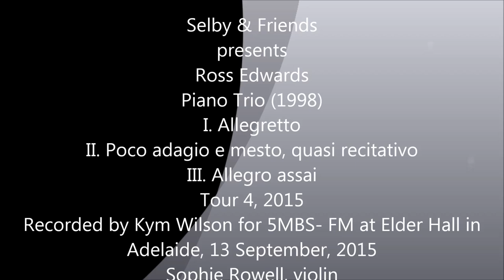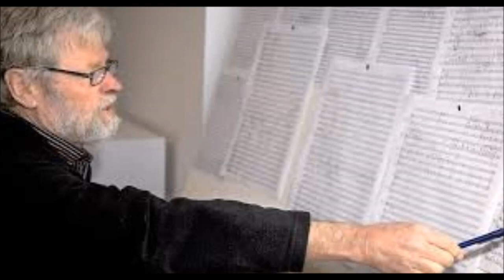Selby&Friends At Home - Ross Edwards Piano Trio - recorded live in Adelaide Sept 2015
Selby&Friends At Home - Ross Edwards Piano Trio (1998)
I. Allegretto
II. Poco adagio e mesto, quasi recitativo
Tour 4, 2015  Recorded by Kym Wilson for 5MBS- FM at Elder Hall in Adelaide, 13 September, 2015
Sophie Rowell, violin
Julian Smiles, cello
Kathryn Selby, piano